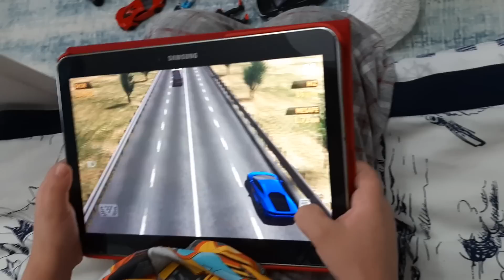Efe karda çok yoruldu çilekli süt içti güçlendi.